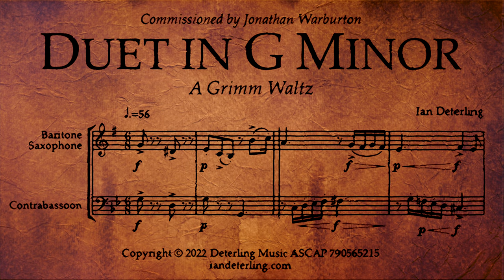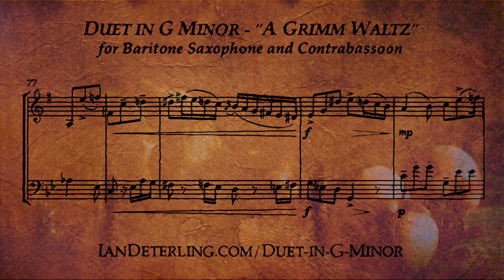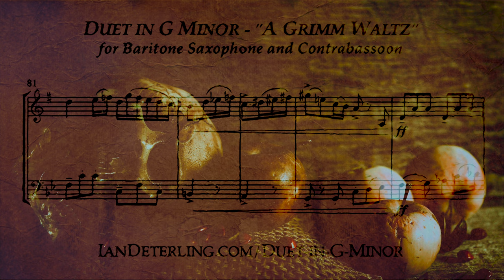Baritone Saxophone and Contrabassoon Duet in G Minor "A Grimm Waltz" (Score Video)